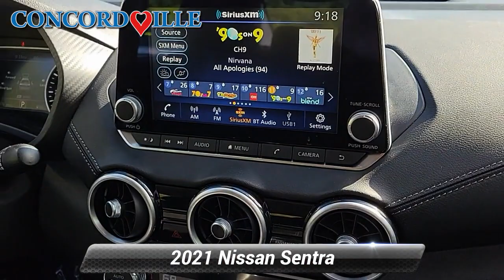Certified 2021 Nissan Sentra SV, Glen Mills, PA X23509A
Concordville Nissan

452 Wilimington Pike Rt 202 South

[RLVID:11477:9c693b814b5cb1b6:c4184db7737d0afc:1]